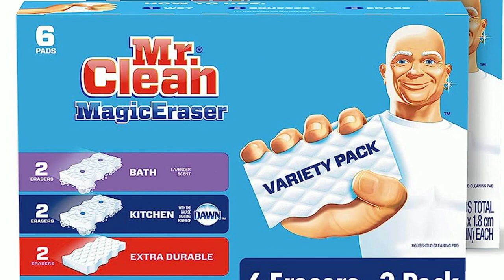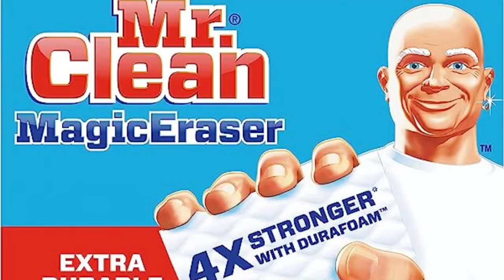My Secret White Addiction 🤫 (Mr. Clean's Magic Eraser)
Hello & Welcome To RealJoshTv, Today I wanted to share my thoughts on a magic white product that blew me away. The Mr. Cleans Magic Eraser is by far the most impressive cleaning tool I've ever used. Have YOU tried the magic eraser?

Magic Eraser
Variety Pack